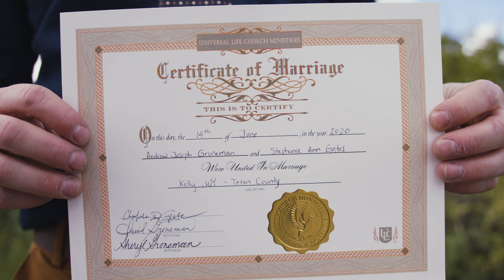Andrew+Stephanie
This is a wedding video we did at the wedding tree in Bridger-Teton National Forest, Wyoming.